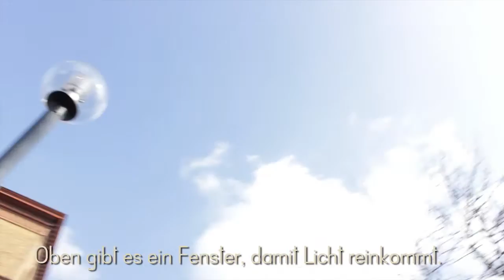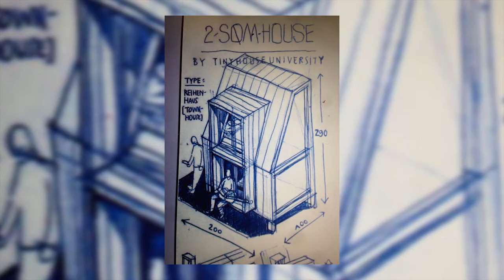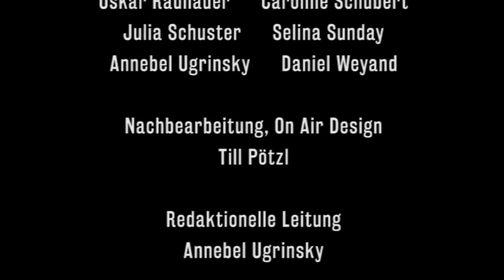Konsumkritik - Tiny Houses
Die Tiny House University ist ein Bildungsexperiment, das versucht das Bauen neu zu denken. Es geht darum eine Baukultur zu fördern,
die "schneller, preiswerter, partizipativer und weniger korrupt ist" Wir haben mit Yu und Dominik über ihre Hausprojekte gesprochen.